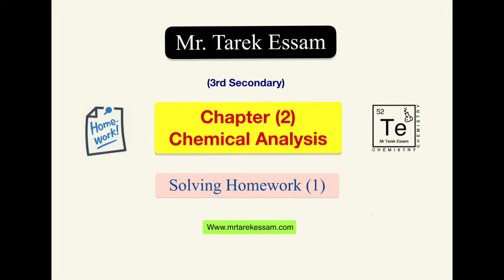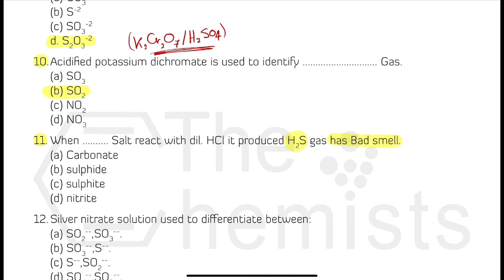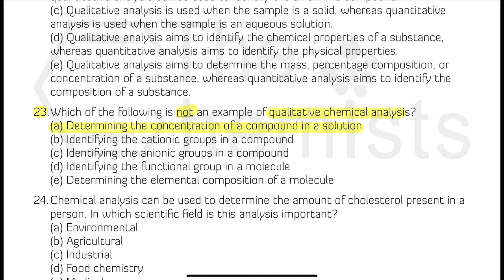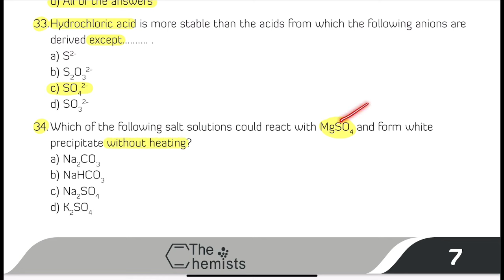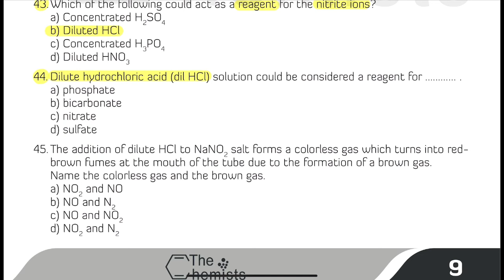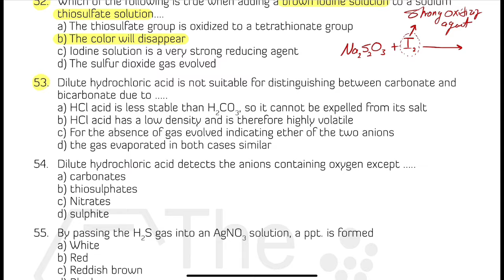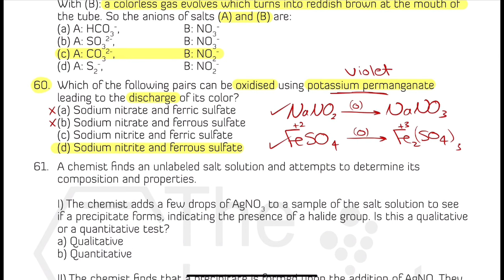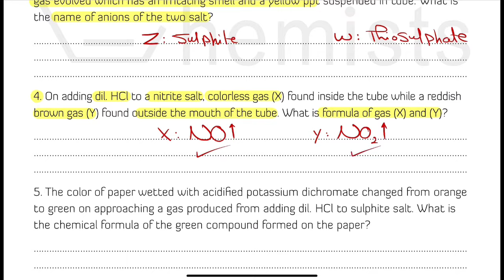3rd Secondary - Solving Chapter (2) Homework (1) - Seniors 2025